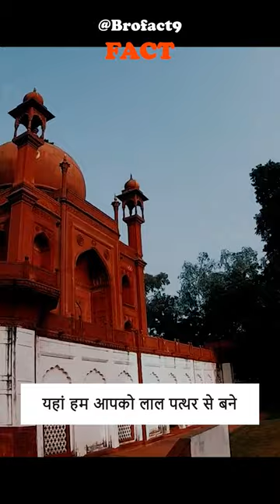The Red Taj Mahal: Unveiling Its Hidden Beauty and History amazing fact